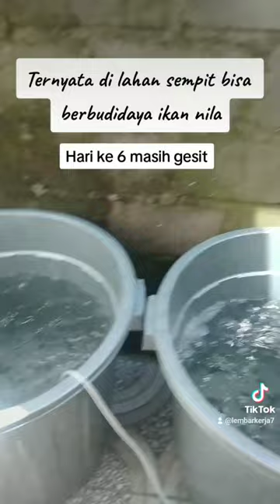budi daya ikan nila dalam ember